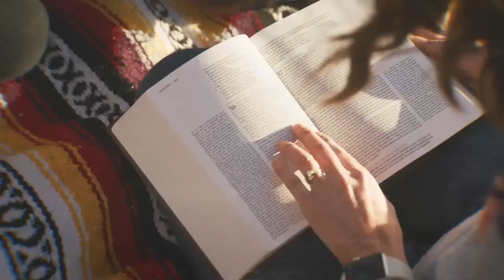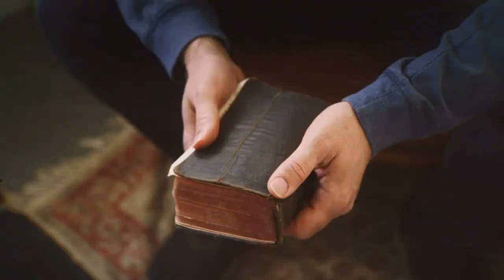April 14, 2024 - Kingdom Culture - The Principle of the Sabbath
All The Links (Link Tree)

Children's Ministry Discipleship Signups:
Christianhill.com/REG